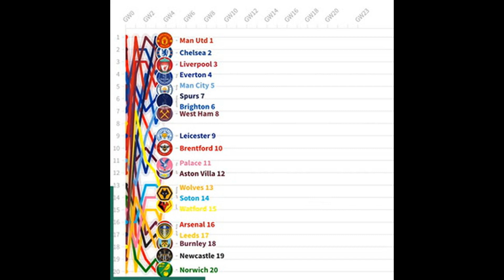Five football kits that were banned including Cameroon’s sleeveless to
Five football kits that were banned including Cameroon’s sleeveless top